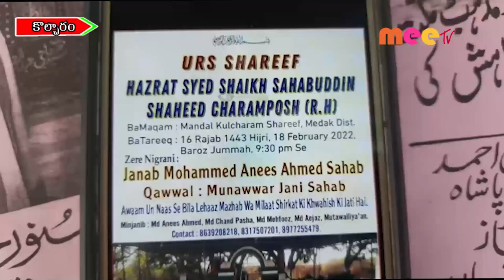ప్రత్యేక అలకరన //15.02.2022//MEE TV NEWS//